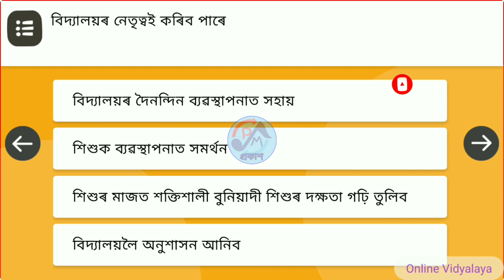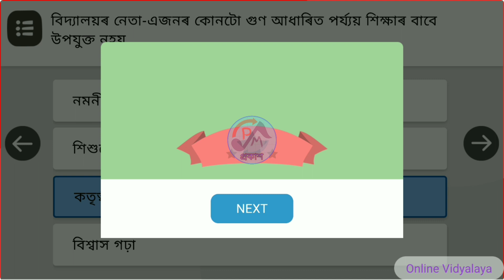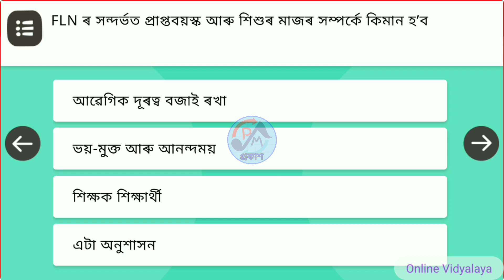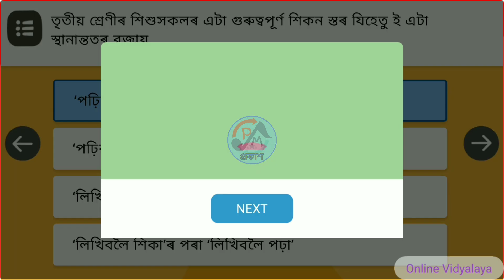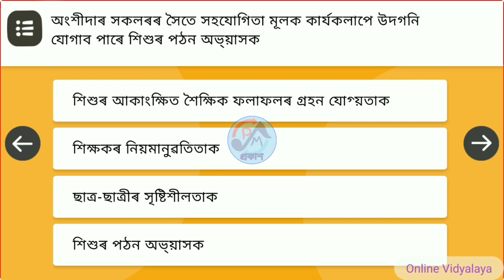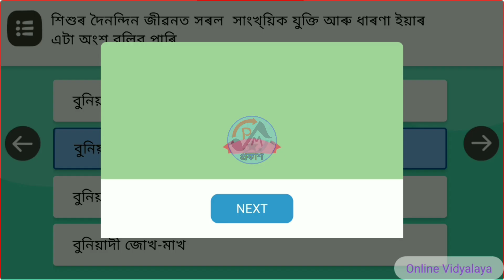NISHTHA 3.0 FLN Module 10 answer key in assamese// নিষ্ঠা মডিউল ১০ কুইজ উত্তৰ@peamcrafts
NISHTHA FLN Module 10 answers key// নিষ্ঠা মডিউল ১০ কুইজ উত্তৰ ‎@Online Vidyalaya

NISHTHA FLN 3.0  Training for Teachers in Assam.@peamcrafts

Module 10 link (লিংক)